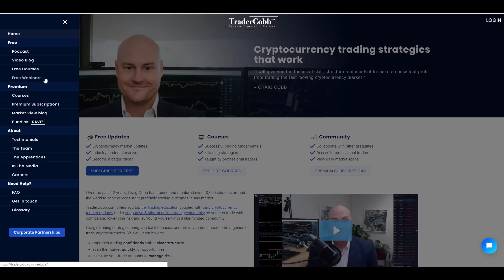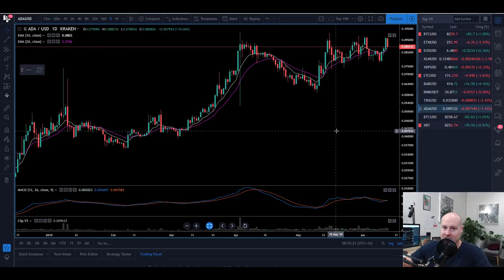Bitcoin Creeps Higher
It has been slow, it's not been exciting but it has been setting higher lows and is in an up-trend on all time frames. Bitcoin is what I am talking about and it could be readying itself for a strong move.